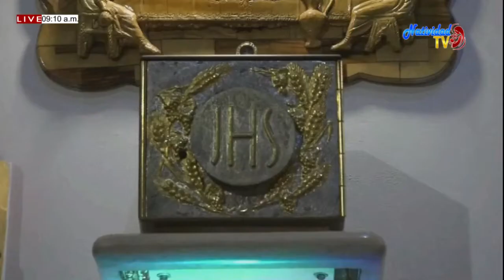EL SANTO DEL DÍA: LUNES 08/06/2020 SAN MEDARDO DE NOYÓN OBISPO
SAN MEDARDO DE NOYÓN OBISPO